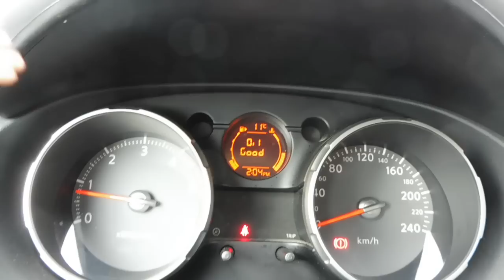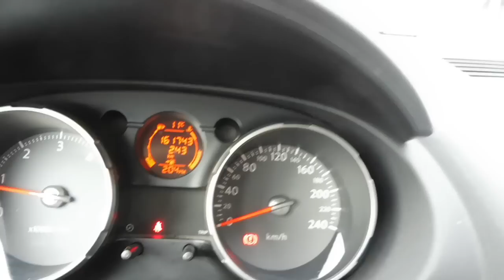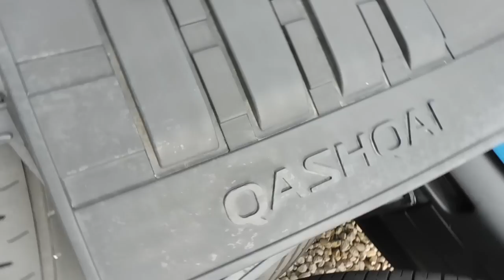Nissan Qashqai 1.5 DCI Acenta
Nissan Qashqai eladó nagyon szép megkímélt utastérrel és karosszériával. Nyomatékos, alacsony fogyasztású 106 lóerős 1.5 DCI motorral. AUX. Bluetooth. Márkaszervizes vezetett szervizkönyvvel. Prémium márkás téli-nyári gumigarnitúrával padkázásmentes alufelnikre szerelten, 2 db gyári távirányítós kulccsal. 2 év friss műszaki vizsgával.

Budapesti telephelyünkön autóhitel ügyintézés, teljes-körű okmányirodai ügyintézés gépjármű átírás, eredetiségvizsgálat, műszaki vizsgáztatás.